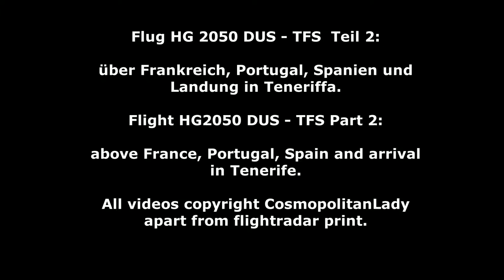Flug HG 2050 DUS - TFS Düsseldorf - Teneriffa Tl. 2 Flight to Tenerife Pt. 2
Ein wenig Frankreich, Spanien und Portugal von oben und Landung in Teneriffa.

A bit of France, Spain, Portugal from above, and arrival Tenerife South.